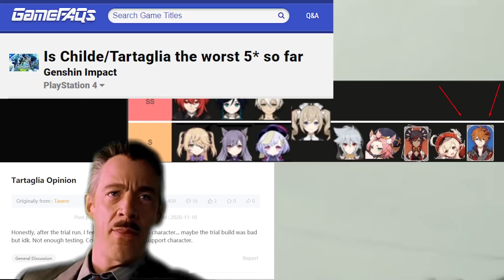GENSHIN IMPACT TARTAGLIA.EXE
My Genshin Impact EXE video for Tartaglia also known as Childe. Meme Montage! Childe is clearly the best main DPS in Genshin :)

This is a Genshin Impact Meme Funny Video, intended only for laugh and amusement! Check out my character build guide for Childe here for a more serious video on how to play Tartaglia

Make sure to 👍💬🔔 for more content like this!

原神 Genshin Impact is a open world action RPG game set in the fantasy world called “Teyvat”, offering players a huge freely explorable world, multiple playable characters, an in-depth elemental combo-based combat system and an engaging story. The game can be played in multiplayer with friends and will be F2P (Free To Play). Developed and published by miHoYo, the title is scheduled to come to the PC, PlayStation 4, Switch, IOS and Android in 2020.

Gameplay:
Genshin Impact